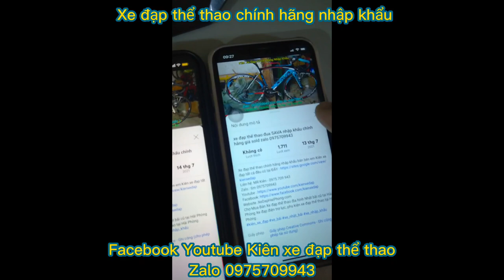Xe đạp địa hình XDS KILLER800 nhập khẩu chính hãng cấu hình cao giá ĐÃ BÁN zalo 0975709943